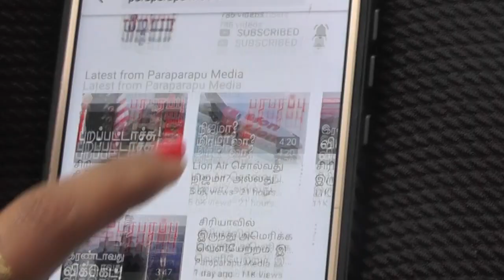பாகிஸ்தான் தூதரகத்தையை விற்ற தூதர்! | Paraparapu World News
On this news presentation we are providing the Tamil news from - Pakistan. This news video is Tamil language regarding this issue of- Indodesian Embassy.